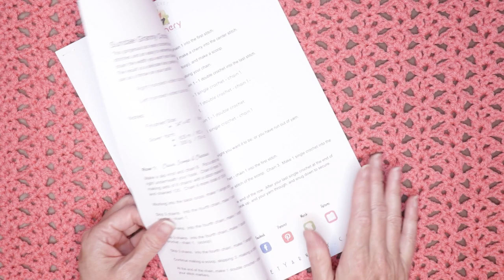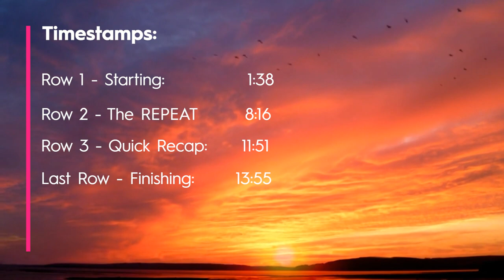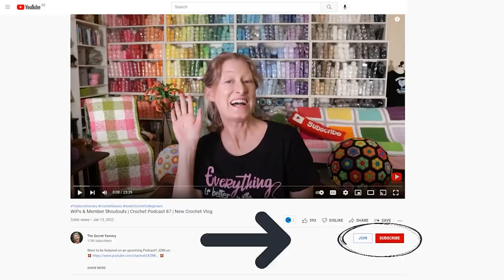LEFT HANDED 👈 EASY Crochet Blanket 🍨 Sundae Granny Crochet Baby Blanket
This super fun crochet baby blanket works up fast without using up too much yarn, and is a easy to remember one row repeat!

TIMESTAMPS:  0:00
Row 1:  1:38
Row 2:  8:16
Row 3:  11:51
Last Row:  13:55